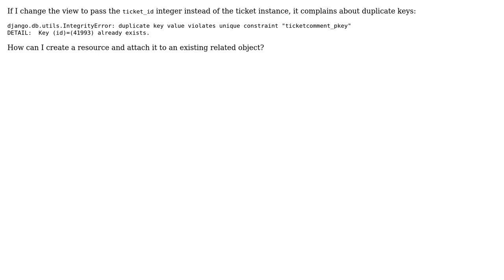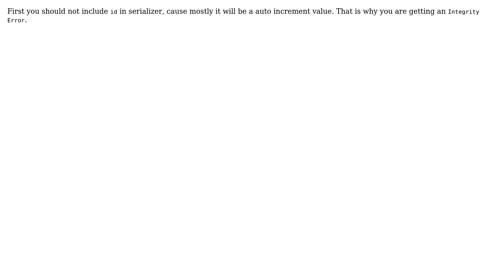Django REST Framework: create related model from POSTed data (2 Solutions!!)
Django REST Framework: create related model from POSTed data

With thanks & praise to God, and with thanks to the many people who have made this project possible! | Content (except music & images) licensed under CC BY-SA | Music | Images & others | With thanks to user neverwalkaloner user mart1n user Joseph and the Stack Exchange Network Trademarks are property of their respective owners. You are responsible for your own actions.